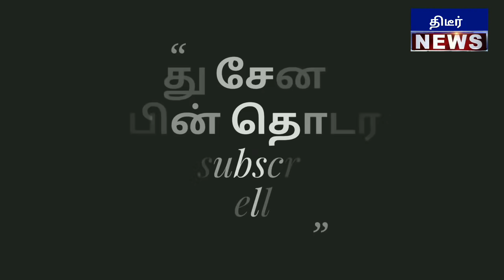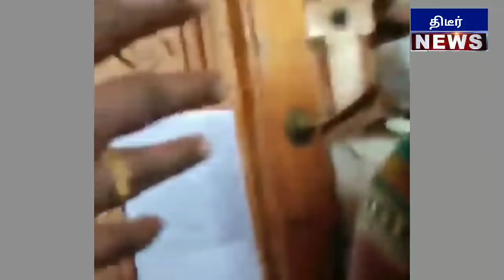ஹிந்து அறநிலையத்துறை அதிகாரியே கோவில் கதவை திற போராட்டத்தில் மாட்டிக்கொண்ட அதிகாரி பிறகு நடப்பதை பார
ஹிந்து அறநிலையத்துறை அதிகாரியே கோவில் கதவை திற போராட்டத்தில் மாட்டிக்கொண்ட அதிகாரி பிறகு நடப்பதை பாருங்கள்